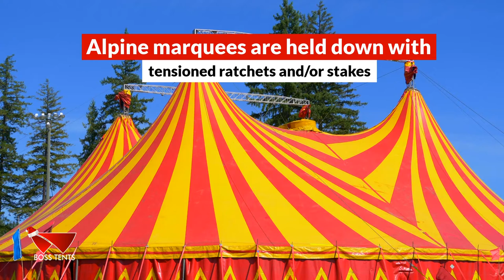World Biggest Circus Tent | Best High Peak Alpine Marquee Tents Setup circus tent Boss Tents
Address - 212 Archary Road, Clairwood, Durban.
4052 KwaZulu-Natal South Africa

Boss Tents was established in 1994 which provides us with a competitive advantage as we are amongst the oldest companies in the industry. BOSS TENTS are top manufacture, Supplier, distributor, Stockiest & wholesaler of Tents, marquees, Chair & Tables.

Boss Tents specialize within the manufacturing of tents and canvas products which might be tailor made for comfort within the wilderness. We also customized made to Customers specifications and supply a variety of assorted different canvas and PVC merchandise. Listed here are additionally obtainable impressive range of Gazebos and Pagoda which you often spot at luxury resorts. There are at the moment sixteen companies on this list, which might embody tents assembled from materials 100% manufactured here in Africa. Tents consist of a sheet of fabric like materials coated over or hooked up to a frame of poles.
We're identified for designing and creating products which are unique and pay special attention to custom-made detail, to individual support and to care for the specific wants of our customer.